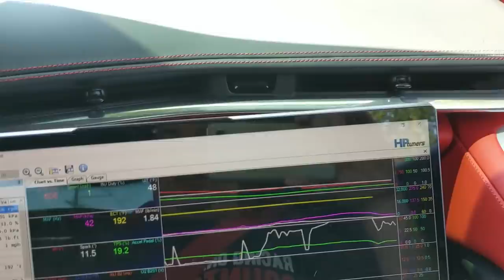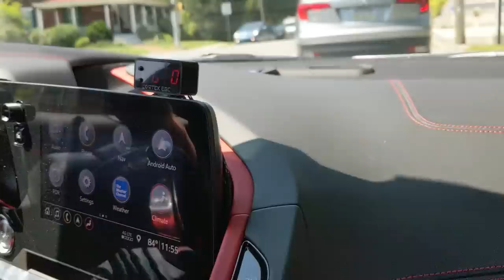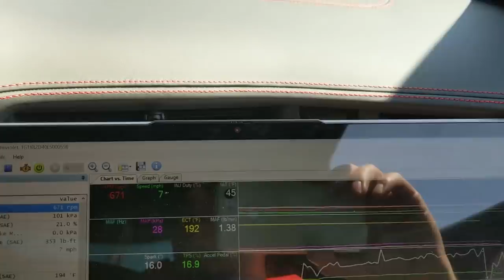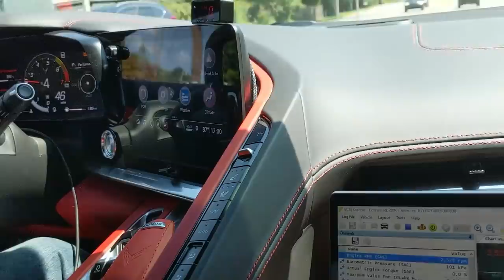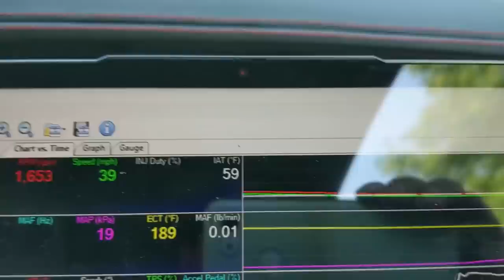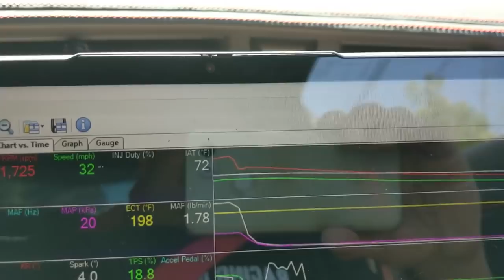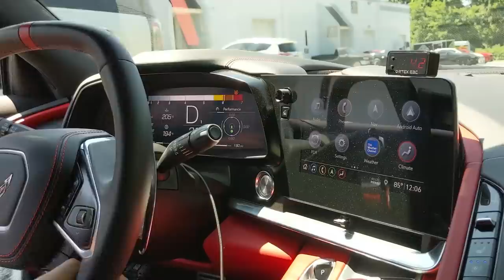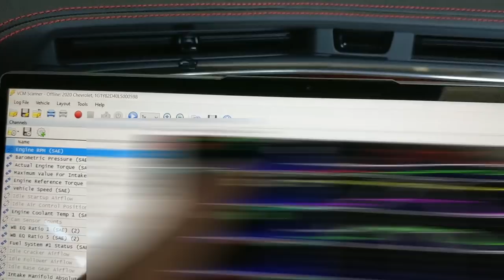Twin Turbo C8 Hits The Streets And Scares Me!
Today we take Eric's Twin Turbo C8 Corvette out for a scare ride.  I haven't been in it yet, but getting out I had to pay to clean the seats.  The car is so potently fast over my own C8, that its put the rush on getting our production kit completed ASAP so I can be like Eric.  Check out his Channel: The Boosted One.

We're Going to CADILLAC ATTACK 2021 in January 28-30 in Orland Florida!

For your Magnuson Purchase use this: maggie11